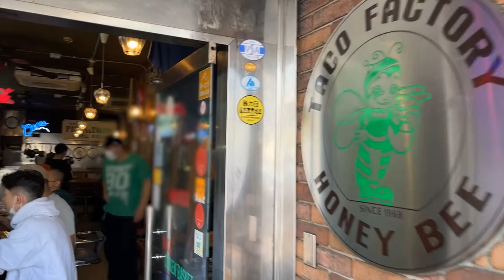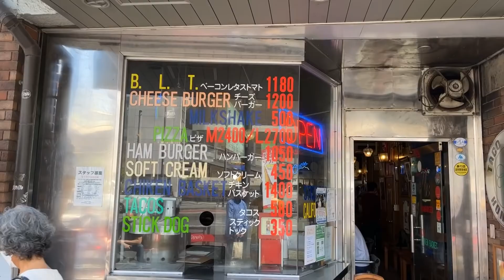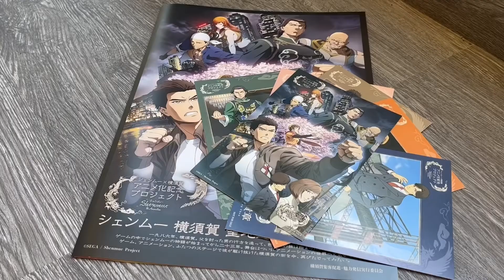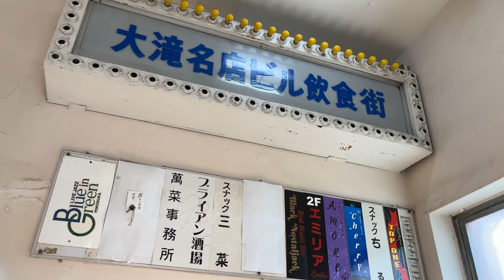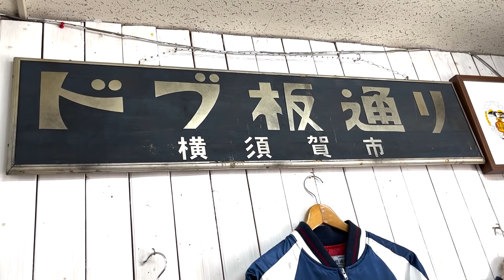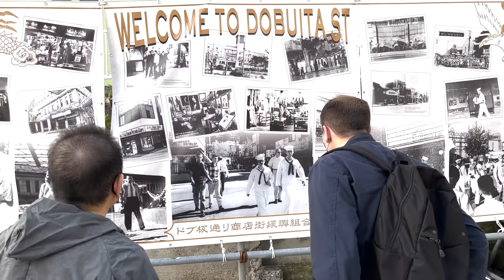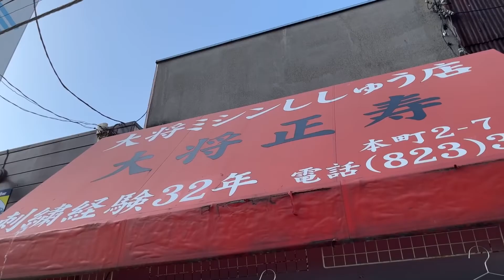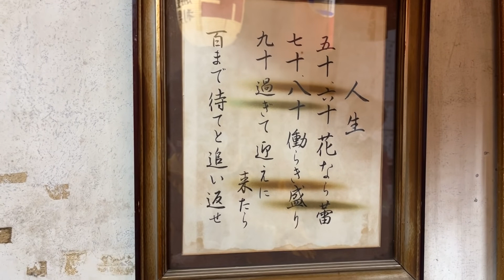Pilgramige to Dobuita Street - Extended Version - IGN Japan with Esra Krabbe & Yu Suzuki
Extended version of the anime promotional video where Esra and Yu Suzuki tour Dobuita Street